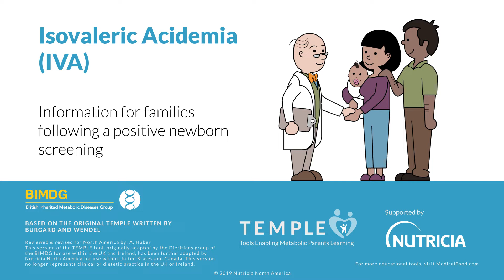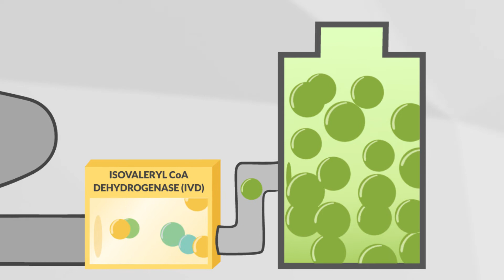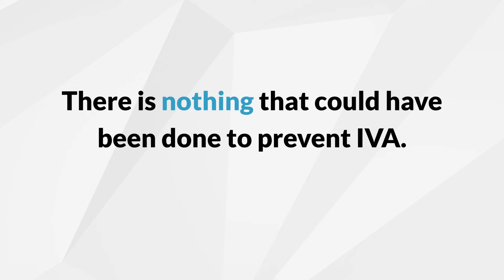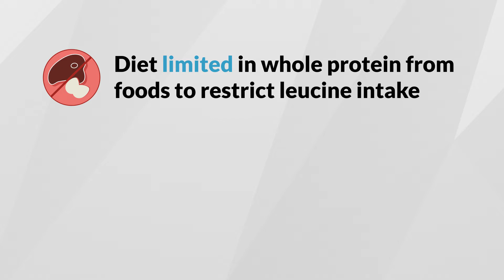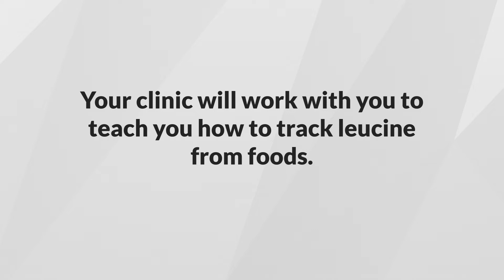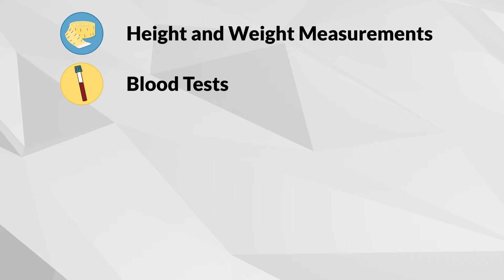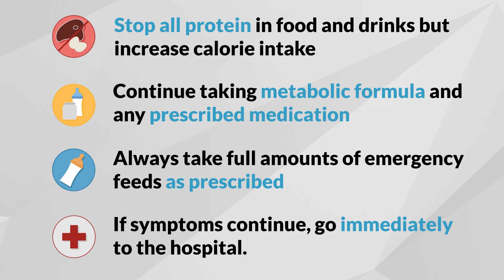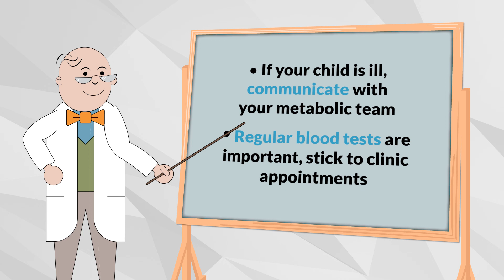Isovaleric Acidemia (IVA)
Easy to follow education for families after a positive newborn screening for Isovaleric Acidemia (IVA).